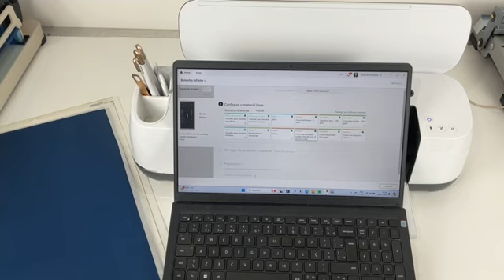BOLSA INFINITO JURUBEBA